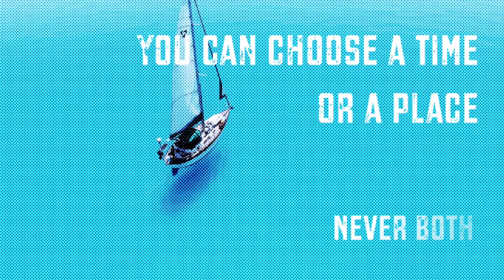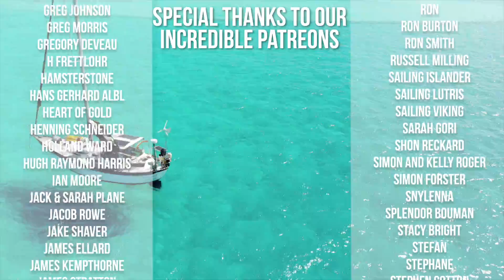4 GREAT Tips Every Cruisers MUST Know: The BEST of the Rest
Bringing you more lessons that we've learnt throughout our 3 years of sailing. Our first video, found here: was the start of our tips... until we ran out of time! These are the best of the rest.

We hope you gain some value from these stories and learnt from our lessons!